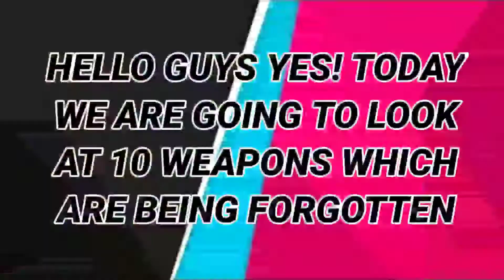"10 Weapons I Didn't See People Use For Ages!!! Respawnables"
Also Follow Best Streamers On Twitch

Get your custom Keto Diet plan and save $60 using my